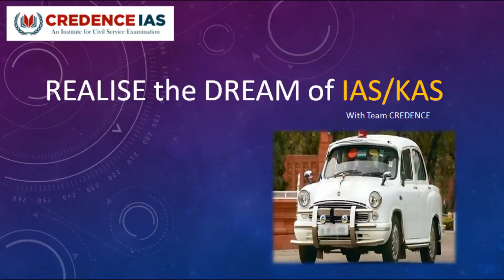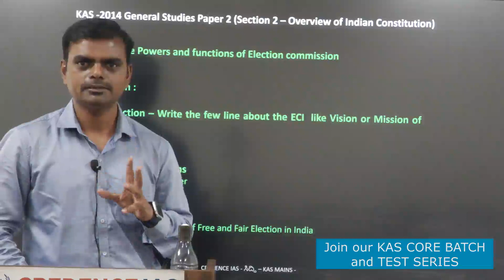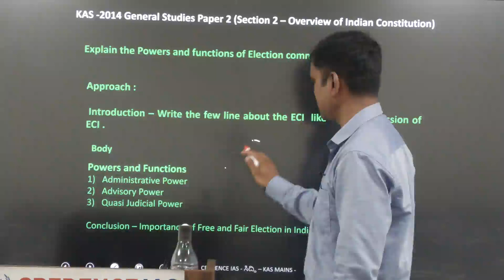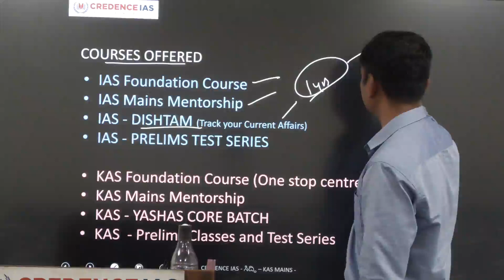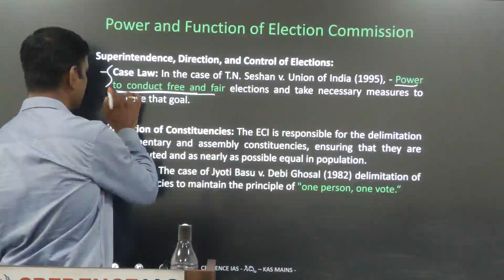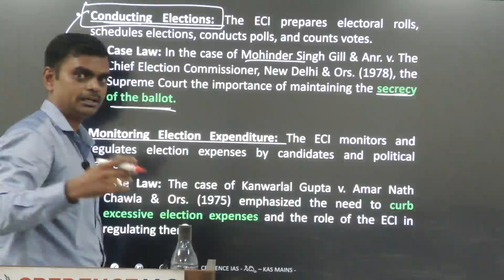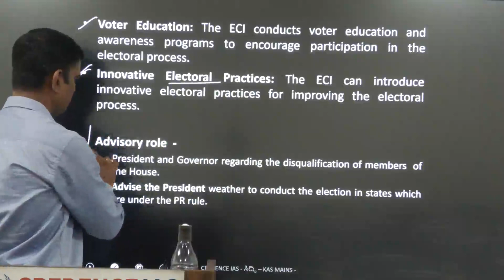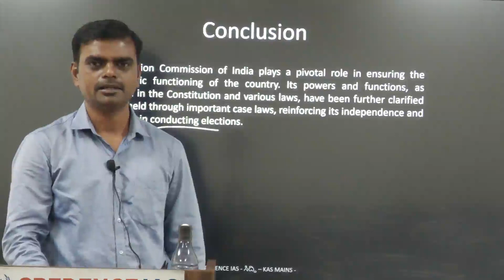KAS SIDDHI - A Mains Initiative (PYQ Discussion) Polity by Anil sir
SIDDHI KAS Mains PYQ Discussed starting with 2014 Polity Question.

GS2 Section 2.

Download - credence learning app.